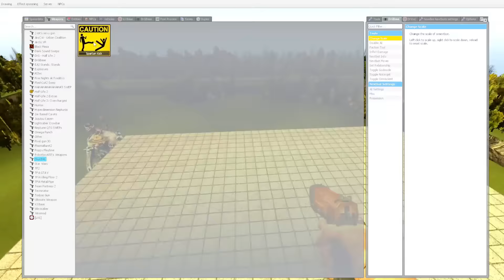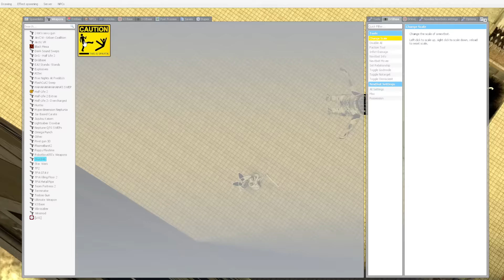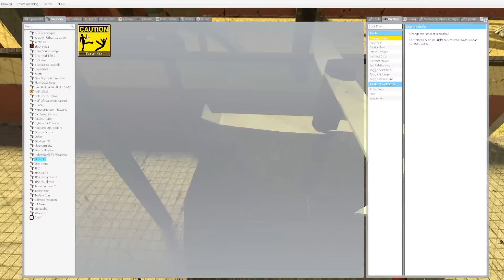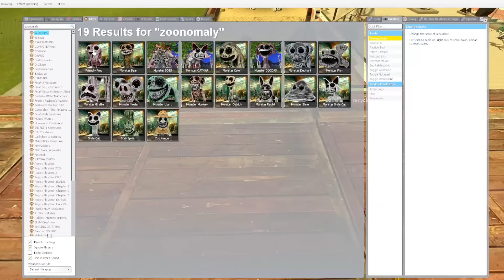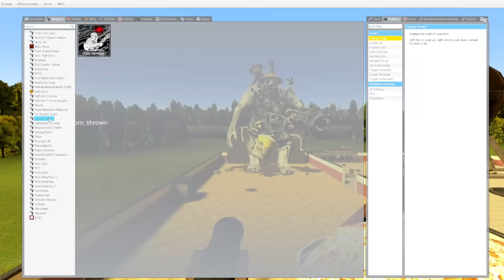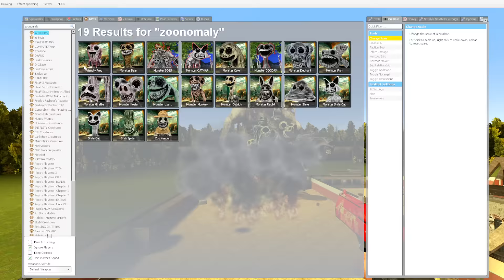NEW ZOONOMALY ALL MONSTER FAMILY TORTURE!! (Garry's Mod)